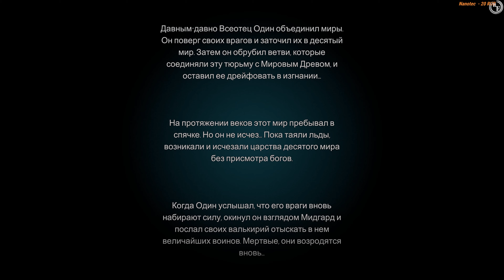Valheim - Первые дни в чудном мире! #1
💲Пожертвования на новые игры для канала!
СПАСИБО ВАМ БОЛЬШОЕ даже за самые маленькие пожертвование, это очень много значит для меня!

Вальхейм — это игра, в которой вам предстоит исследовать огромный фэнтезийный мир, пропитанный скандинавской мифологией и культурой викингов. Ваше приключение начнется в самом сердце Вальхейма, месте довольно спокойном. Но берегитесь, ведь чем дальше вы будете продвигаться, тем опаснее будет становиться мир вокруг. К счастью, по пути вас будут ждать не только опасности — вы также будете чаще находить ценные материалы, которые весьма пригодятся для создания смертоносного оружия и крепкой брони. Возводите крепости и заставы по всему миру! А со временем постройте несокрушимый драккар и отправьтесь покорять бескрайние океаны в поиске чужестранных земель... Но постарайтесь не заплыть слишком далеко...

📝 Правила чата!
❌Запрещается рекламировать свои (чужие): Группы, Каналы, Сайты, Рулетки т.п!
❌Запрещается оскорблять друг друга!
❌Запрещается спамить сообщения любого типа!
❌Запрещается обсуждения политики,религии,ютуберов и стримеров!
❌Запрещается оскорблять стримера!
❌Запрещается провоцировать модераторов/стримера на различные действия!